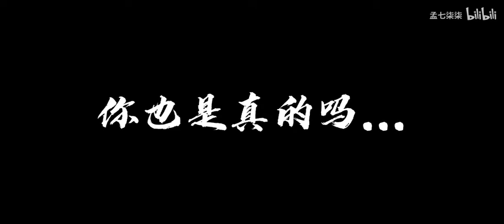【Trần Sở Hà x Hoàng Mộng Oánh】Chân tướng là thật